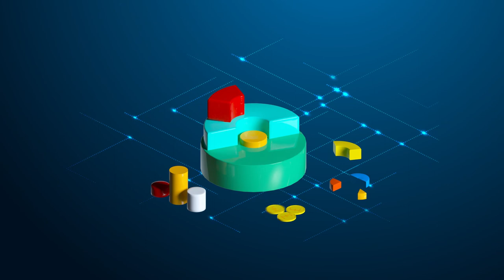Our Plan 2021-2024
Our Plan forms part of West Midlands Fire Service’s (WMFS) rolling three-year strategy. It is an opportunity to reflect on the last year and look at our priorities for the next three years to ensure we make the West Midlands Safer, Stronger and Healthier.